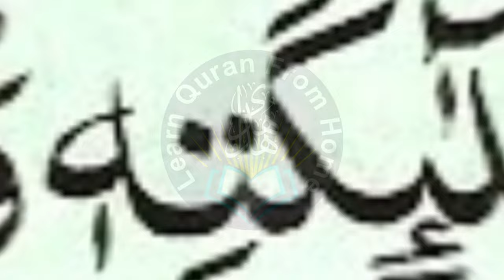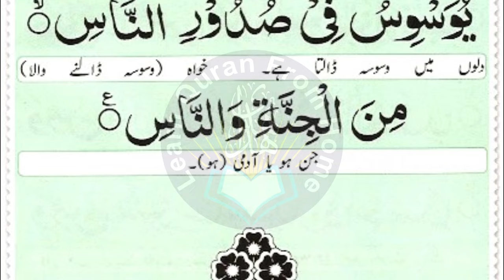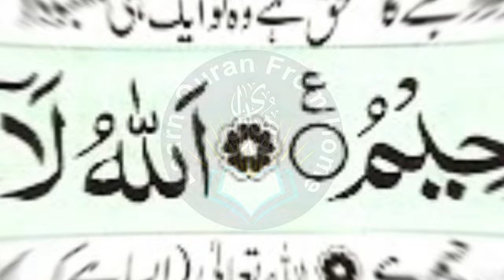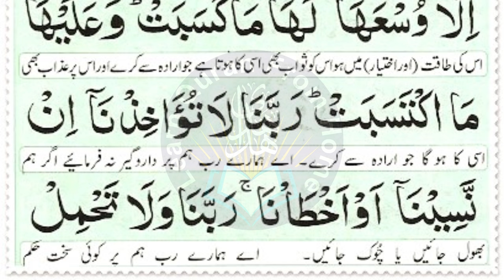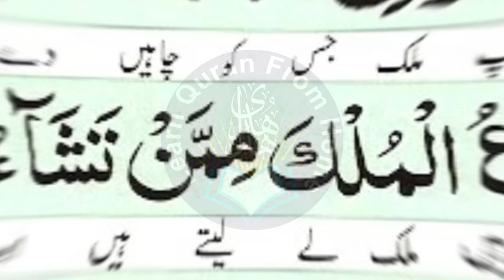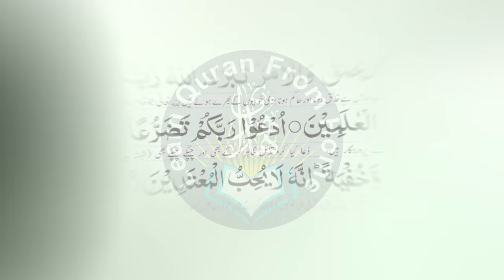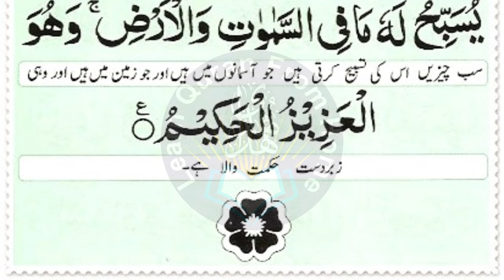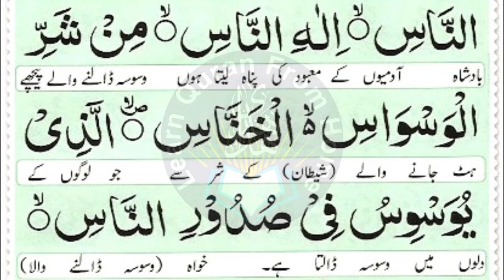Most Popular Of Manzil Dua | Manzil Tilawat Full | Kale Jadu Ka Tod | Kale Jadu Se Hifazat Wazifa 68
Most Popular Of Manzil Dua | Manzil Tilawat Full | Kale Jadu Ka Tod | Kale Jadu Se Hifazat Wazifa |

Best wishes,